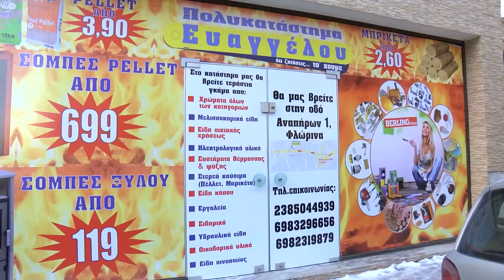ΒΙΝΤΕΟ ΣΤΙΣ 22/3/2017